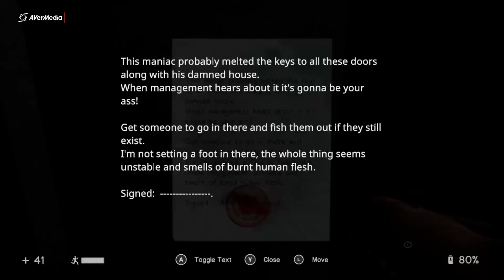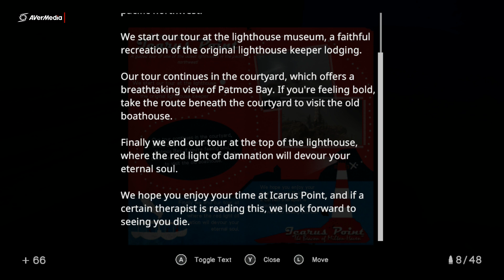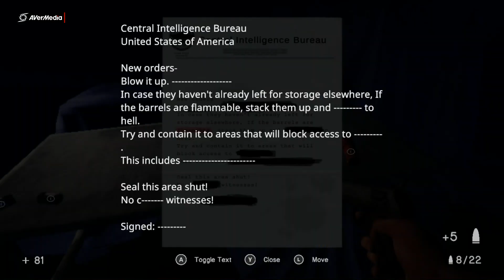In Sound Mind Part 6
In Sound Mind is a 2021 horror game developed by We Create Stuff and published by Modus Games
Developer: We Create Stuff
Platforms: PlayStation 5, Nintendo Switch, Microsoft Windows, Xbox Series X and Series S
Initial release date: 2021
Engine: Unity
Mode: Single-player video game
Genres: Horror game, Indie game, Adventure game, Shooter Video Game
Publisher: Modus Games